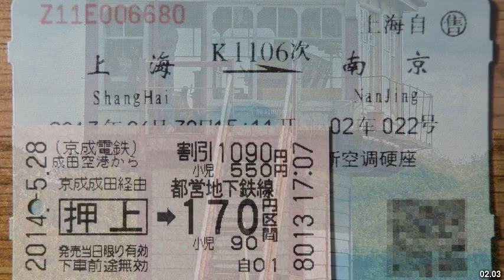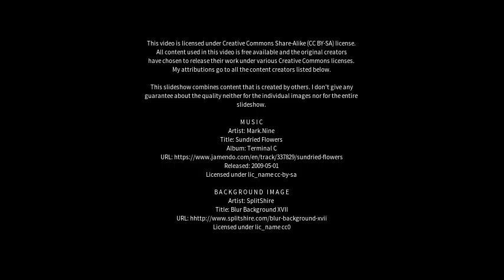Best places to visit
Best places to visit - Nafferton (United Kingdom) Best places to visit - Slideshows from all over the world - City trips, nature pictures, etc.